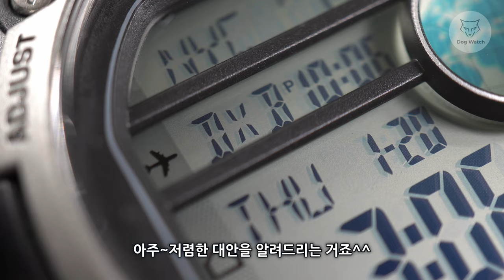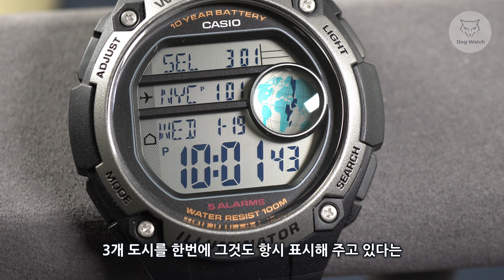[도그워치 리뷰#82] 이걸 이긴다고? 세계최강 가성비 월드타임 카시오 AE-3000W 리뷰 Casio World Time 3개 도시가 한번에??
절대로 가성비로 이길수 없는 시계 카시오 월드타임 리뷰입니다.
3만원대라곤 믿기 힘든 무지막지한 실용성이 특징입니다^^